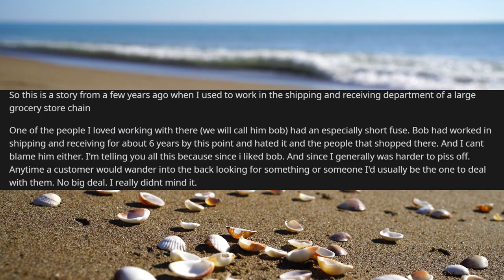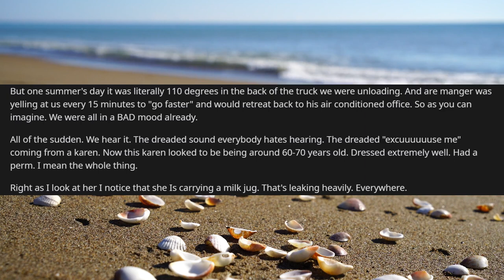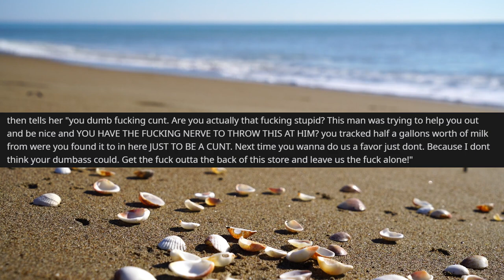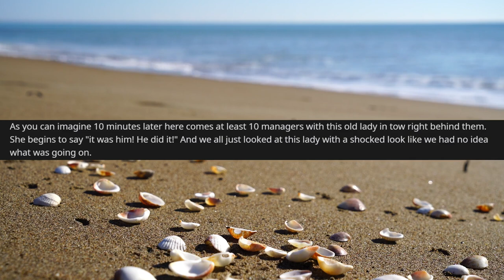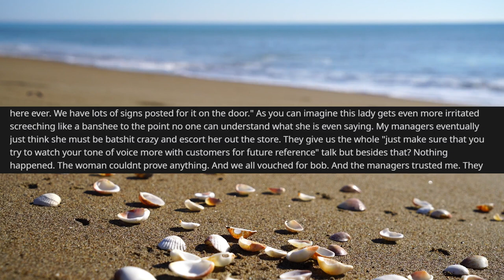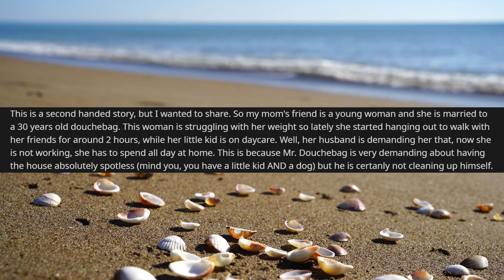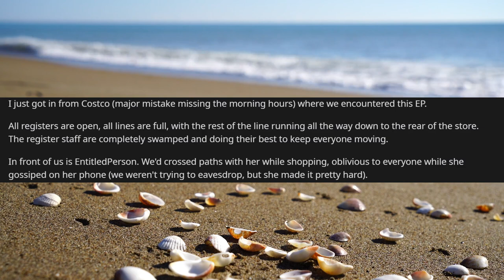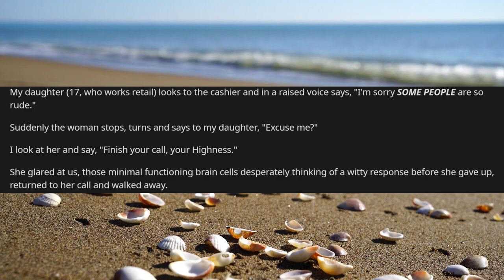r/EntitledPeople Throw Milk at Workers? They'll Throw It Right Back! | Reddit Stories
r/EntitledPeople In today's Reddit stories, a nasty Karen throws a jug of milk right at a store employee's head! One of the coworkers was having none of it and decided to throw it right back at her with full force and proceeds to tell her off with some extremely colorful language. This Karen learned the hard way not to treat people like garbage. Another story is about someone's man-child of a husband. And the last is about an entitled Karen that treats the cashiers like servants and can hardly be bothered to even acknowledge them. These are just a few of the many entitled people, Karen freakouts and public freakouts we read about on this channel.

Reddit Credits:
Story 1 by u/DevilsDen2786
Story 2 by u/Red-Nails-Witch
Story 3 by u/RandoBoomer

Context: On this channel, our goal is to share people's life experiences while sharing our thoughts and opinions through transformative, original and substantial commentary. We aim to provide unique content not covered by other creators; trying to be as transformative as possible by providing reactions, thoughts, opinions, criticisms, and humor about the situations discussed. In order to create a fresh experience in every video, we hope to make each video varied and different from one another by choosing various subjects to present and react to. All stories and clips are carefully curated by me. I am a REAL human recording these voiceovers and edit every video by hand in hopes to bring a unique and valuable experience for the viewers.

These are narrations and reactions of posts found primarily on Reddit.